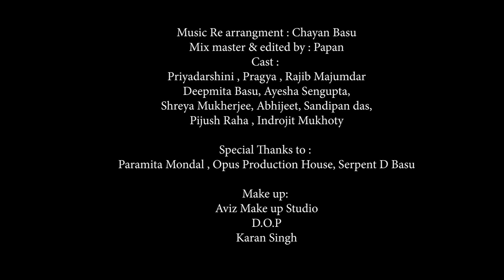Durge Durge Durgatinashini by | cover by Pragya | Durgapujo song | Asha Bhosle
Presenting Durge Durge Durgatinashini by Pragya .